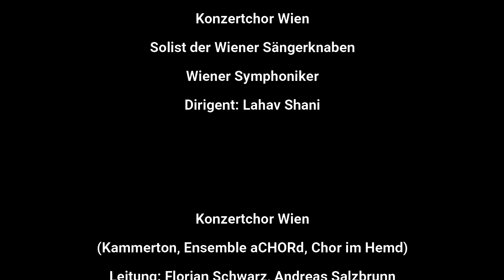Ludwig van Beethoven - Ode an die Freude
Aufführung im Rahmen des Fests der Freude am 8. Mai 2018
Konzertchor Wien und Wiener Symphoniker
Dirigent: Lahav Shani
Violine: Julian Rachlin
Moderation: Katharina Stemberger